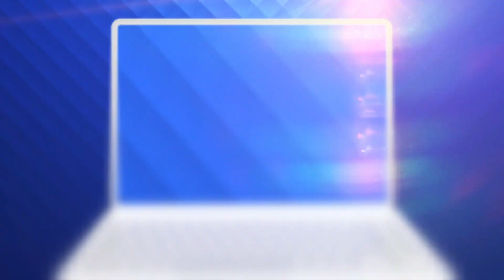Ziua si numirea la FRF! După numirea de la tineret, federația a anunțat un nou selecționer